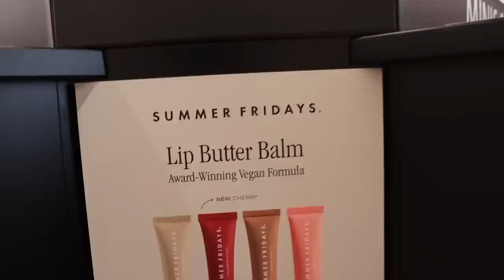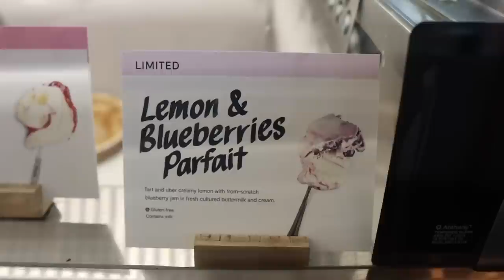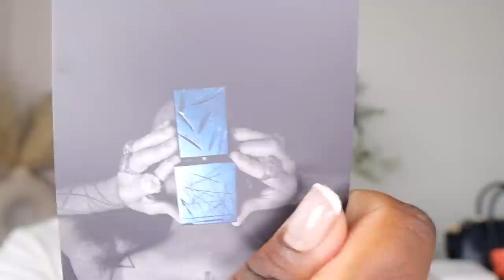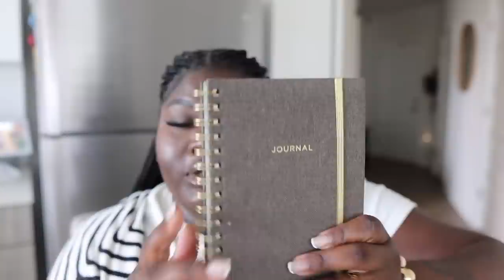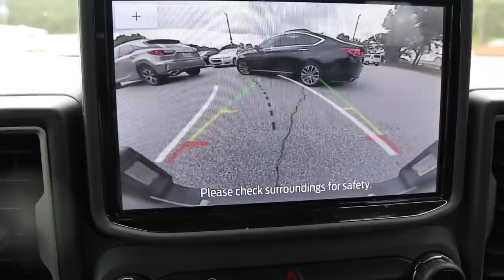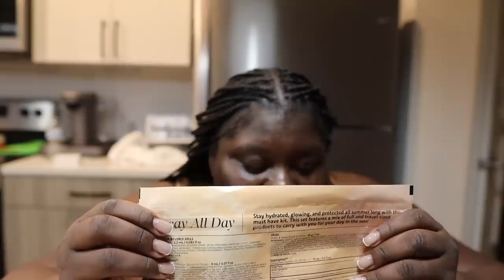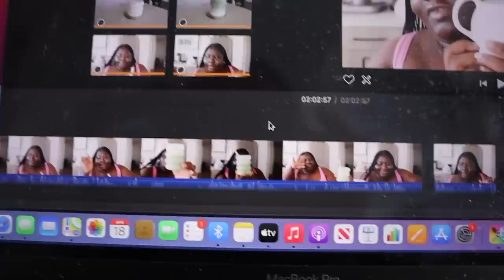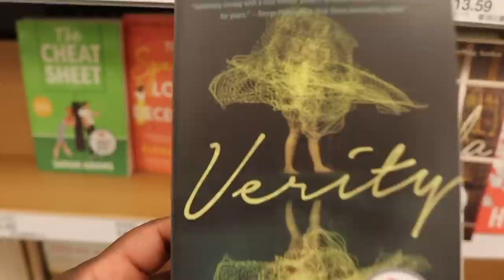VLOG — ROOFTOP VIBES + SEPHORA HAUL + AT HOME MATCHA + MAKEUP GRWM & MORE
Sephora products

Gap outfits
Vintage sweatshirt
Vintage sweatshorts

MATCHA ESSENTIALS